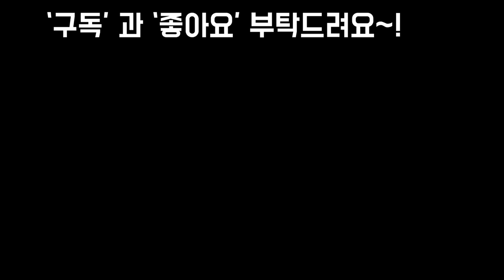베란다걸이대 다육이 월동준비 이렇게 했어요~!!Succulents